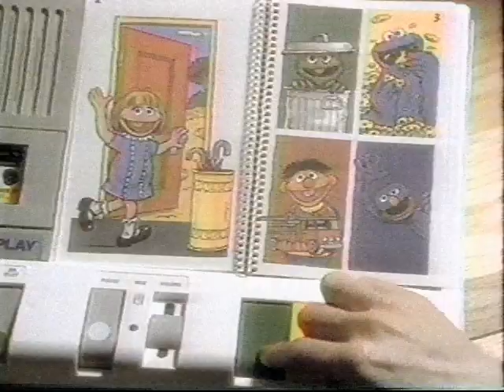Playskool Talk n' Play Sesame Street 1986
Commercial for Playskool's electronic Talk n' Play system from 1986.